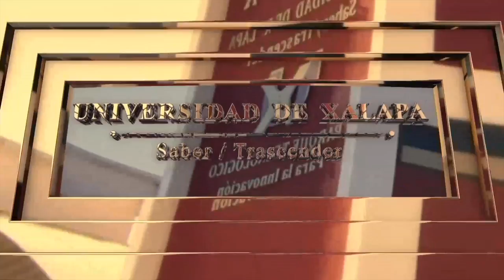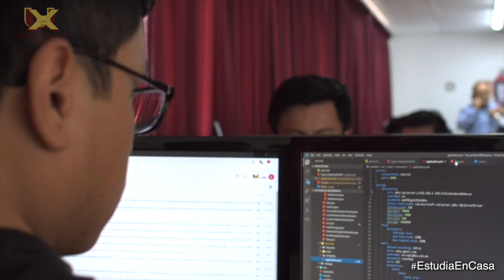Es miércoles de Espacio Jaguar